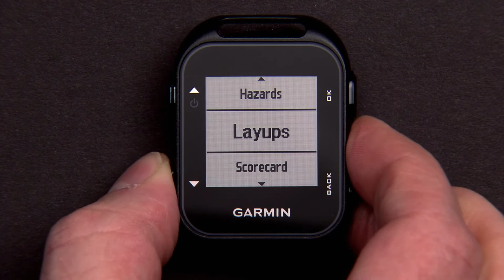Approach G10 – Measuring A Shot (English)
Measure the distance of your shot with a little help from the Garmin Approach G10. Improve your game by knowing how far you shoot and what club to select to give yourself a competitive edge.